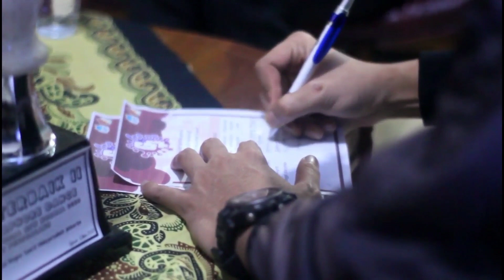Behind The Scene Lomba GP UIN Jakarta 2020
kenangan waktu itu kita menang di lomba online Giat Prestasi UIN Jakarta